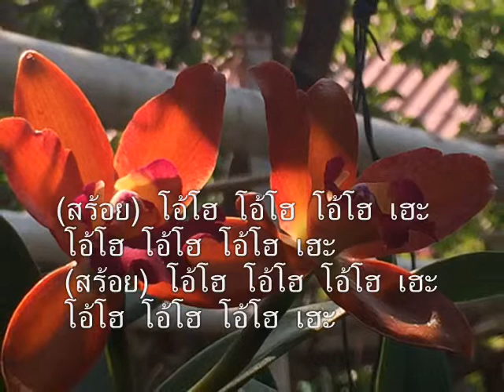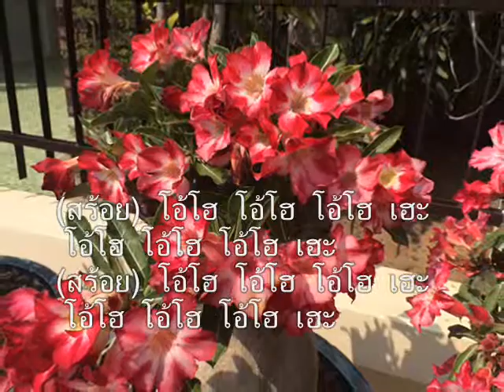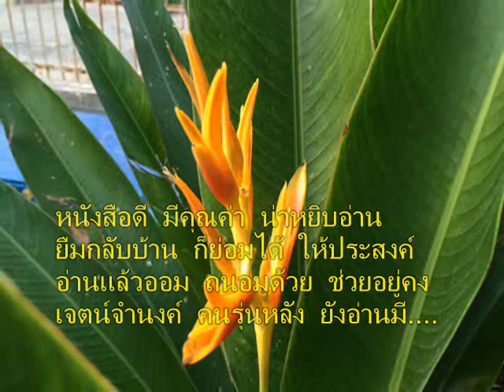09 เพลงสระ เอะ+pic lopburi house's garden+255803270420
09 เพลงสระ เอะ+pic lopburi house's garden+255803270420

เพลงสระ เอะ

(สร้อย)  โอ้โฮ  โอ้โฮ  โอ้โฮ  เฮะ
 โอ้โฮ  โอ้โฮ  โอ้โฮ  เฮะ

เอ  นั้นเดินอยู่หน้าพลัน
อะ ที่ตามหลังนั้น มันก็คือ สระ เอะ
สระ เอ นั้นเดินอยู่หน้า  ก
เจ้าตัว อะ หลัง ก ก็คือ คำว่า เกะ
(เปลี่ยน ก เป็น ต  บ  ป  ล  อ ฯลฯ)

คำที่ว่า เด็กเล็กนั้น
จงมาฟังเสียงกัน  ก็ยังมีสระ  เอะ
อีกทั้งคำว่า เป็ด และ เป็น
คำคำเห็ด และเย็น ก็ยังมีสระ เอะ

สระ เอ นั้นเดินอยู่หน้า  ต
เจ้าตัว อะ หลัง ก ก็คือ คำว่า เตะ

Thinking Different
The End.